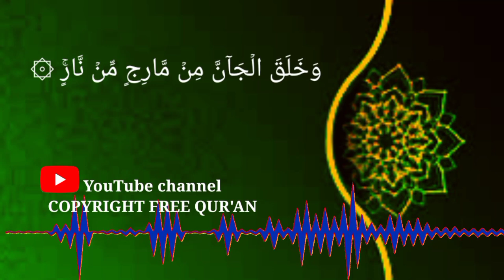Surah Ar-Rehman Full | Abdul Rahman Al-Sudais (HD)|سورة الرحمان|2024